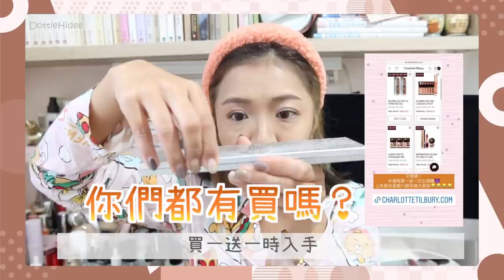♥ GRWM ♥ 我剪短髮了💇🏽‍♀️ 派對後宿醉暗啞蠟黃憔悴 🥴 如何變回人樣？💁🏽‍♀️ || Dottie Hidee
♥ 聊天時間 ♥

聖誕快樂🎄
如果聖誕正日還在看這影片
是真愛❤️
謝謝你！

♥ 今集內容提及:

❋ OLENS - Eyelighter Glowy 1 Day Brown
❋❋ OLENS - OFRESH 隱形眼鏡保濕護理液
❋❋ STARRYTALE -  Sunnie-Mate Pinkish Dream Maker
❋ Tarte - shape tape™ concealer
❋❋ 雪后 - 美妝蛋（橄欖形）
❋ IT COSMETICS - Your Skin But Better CC+ Cream with SPF 50+
❋❋ Nude Story - 有機甜玫瑰天竺葵護唇膏
❋ Hourglass - Veil Translucent Setting Powder
❋❋ Rachel Wine - 修容眼影三用礦物眉粉
❋❋ KOJI - Dolly Wink 持久柔啡染眉膏 #01
❋ MAC - Eye Shadow
❋ Charlotte Tilbury - INSTANT EYE PALETTE BEJEWELLED EYES TO HYPNOTISE
❋ Flow Fushi - UZU Eye Opening Liner Brown Black
❋❋ Too Faced - Better Than Sex Mascara
❋❋ LAURA MERCIER - BLUSH COLOUR INFUSION
❋ BECCA Cosmetics - Shimmering Skin Perfector Pressed Highlighter
❋ EXCEL - LIP VELVETIST